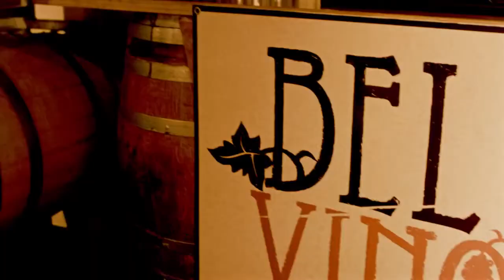Winery in California Promo.